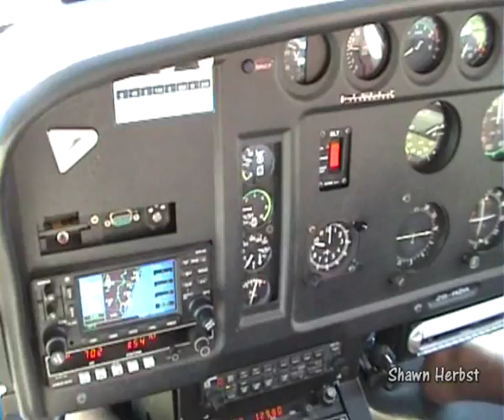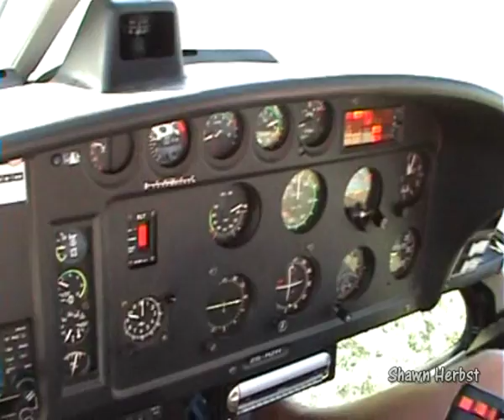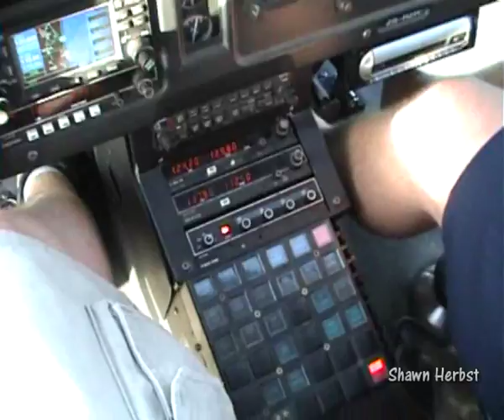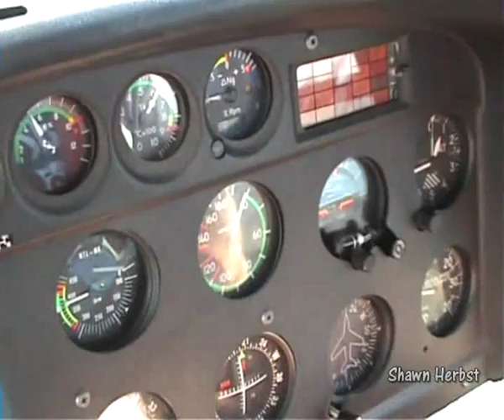SAR Helicopter Extreme Tide Damage Assessment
Thumbnail for reference only.

fail unrest destabilise gun UN military shoot armed forces defence attack target base forward operation strike
unit chalk tank marine navy
maritime boat ship coast diver guard demolition squadron underwater vehicle TOW launch rocket missile deploy
security international assistance army land special grunt seal ranger delta personel restricted area station
raider stealth fire secure detail hoist winch water soldier USS naval frigate
mariner vessel dispatch harbour port guided ocean shore dock captain rank sargeant warrant officer constable
colonel chief master wave training GPS school fire assign map
air aircraft helicopter UAV drone gyro copter cockpit blades rotor head skid landing gear wheel tail aft forward
thrust drag lift propeller cowling engine turbo jet gas engine strut crash take off land runway heli avgas A1
refuel pre post instructor first officer senior aeroplane experimental parachute controls instrumentation
collective cyclic pedals wings flight fly LZ alpha aerial intake blast gopro video hard point HUD control
turbine airwing fighter airborne aviation visual approach papi taxi way apron fuselage horizontal vertical
altitude decend pilot commander eurocopter boeing robinson bell sikorsky airbus air show display cessna lockheed
martin ejection seat general dynamics mach loop roll pitch yaw mig mil russia south africa squadron police chase
arrest detain out radio choppa agusta pilatus beechcraft piper starlite NAC pratt & whitney turbo allison GAU
avenger warthog thunderbolt Iraq bomber Afghanistan middle east pakistan Syria Isreal terrorist terrorism
suicide
grippon oryx puma super royal royalty oil rig pig mirage dassault falcon gulfstream aermacchi westland schweizer
Allouette guimbal sukhoi challenger CASA Tucano spitfire mustage Extra paramedic medic assistant ambulance
response save rescue search technician stretcher oxygen save hospital HEMS
emergency services medical airframe Shawn Herbst mountain cave confined space durban virginia waterkloof
langebaan
swartkops hangar museum cape town red cross mercy care practitioner advanced support university twin medair
Messerschmitt-Bölkow-Blohm EADS Allison civil authority Denel Isreal USA America Canada Brazil Australia
England Britain McDonnell Douglas